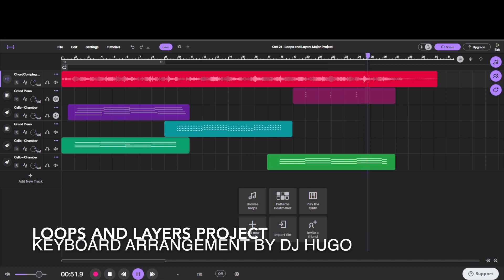Loops and Layers by DJ Hugo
Digital Music Production class studied chords and inversions by building piano/guitar/synth accompaniments over a given bass-and-drums track. Listen to our interesting and varied accompaniments! For best results, listen in headphones.